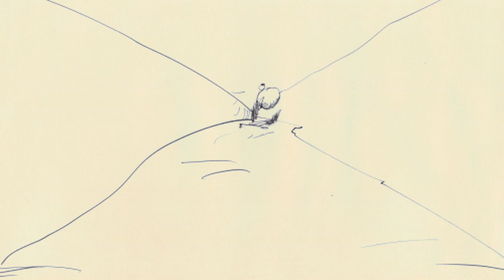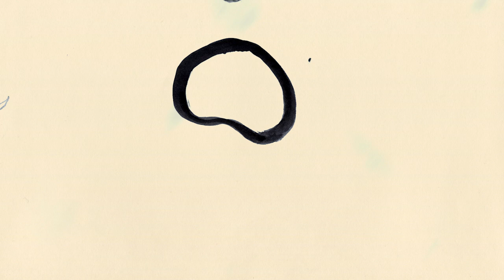the HIATUS - Clone（Music Video）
the HIATUS 5th Album
「Hands Of Gravity」
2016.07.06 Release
UPCH-20422 / ￥2,520（TAX IN）

01. Geranium
02. Clone
03. Drifting Story
04. Bonfire
05. Let Me Fall
06. Radio
07. Catch You Later
08. Secret
09. Tree Rings
10. Sunburn